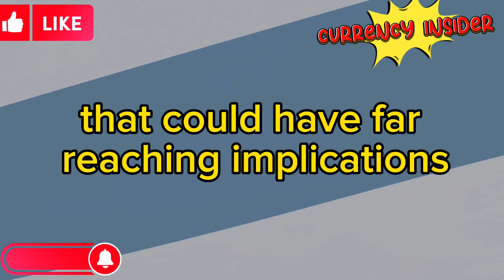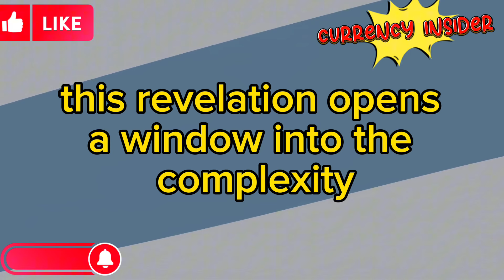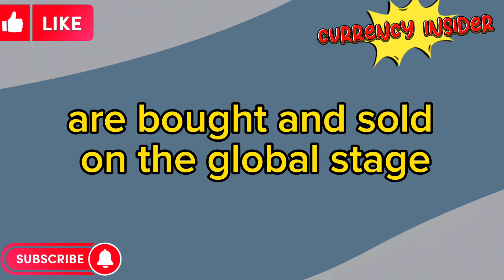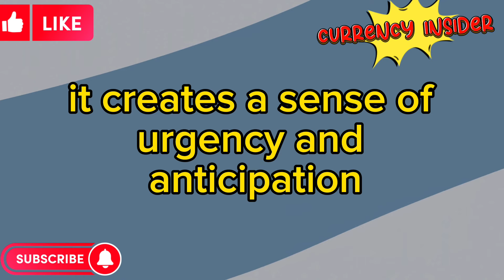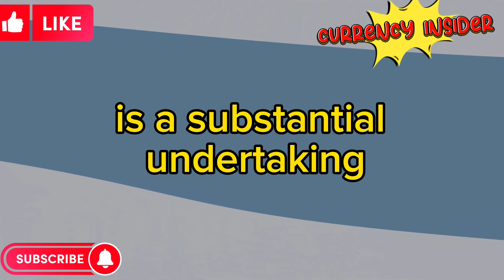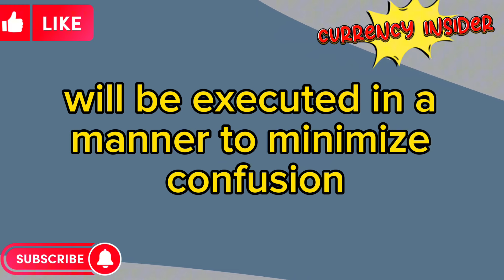Iraq,s Duel Dinar Rates Revealed Big Saturday Surprise 🔥 Iraqi Dinar RV